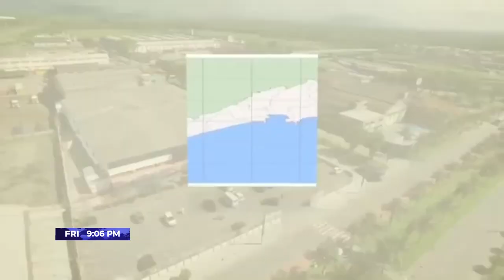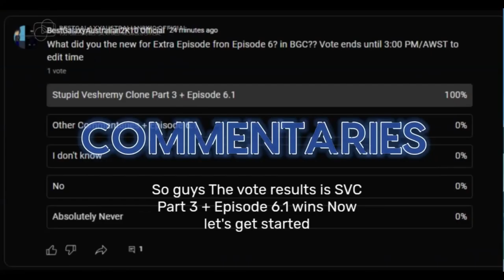BestGalaxyAustralian Breaking News Season 3 | Episode 2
[[ :PROGRAM USED: ]]

N/A

--TIMESLOTS--

BestGalaxyAustralian Commentaries: Every Saturday
EBG Gets Grounded: Every Monday-Thursday Repetitive of Saturday
DEBG Gets Grounded: Every Friday